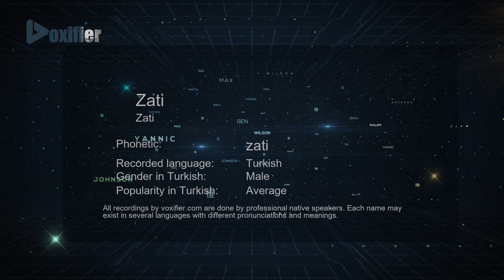How to Pronounce Zati (Zati) in Turkish - Voxifier.com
This is the Turkish pronunciation, gender, and phonetics recording of the name Zati (Zati). The same name may exist in other languages with different pronunciations. Check the meaning of name along with other possible pronunciations or similar names for free Voxifier uses the help of expert linguists to simplify pronunciations by replacing some special sounds with sounds more commonly available across all languages.